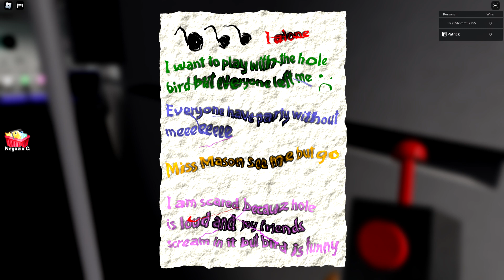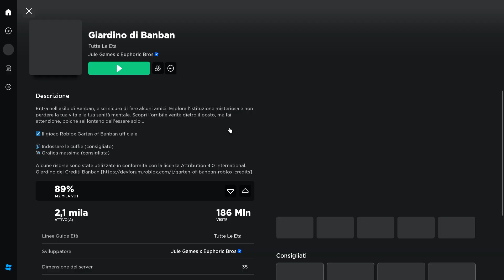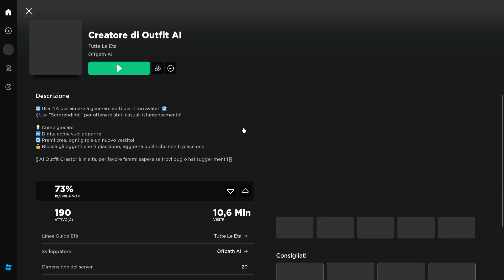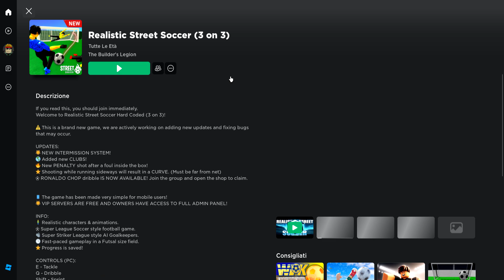Roblox 2023 seconda parte